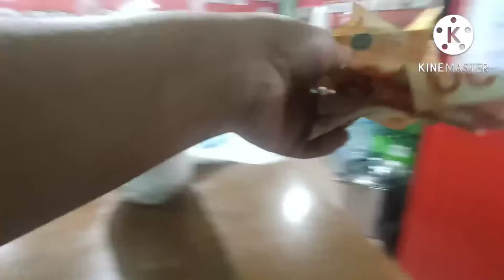Nasira ang motor ni Liz